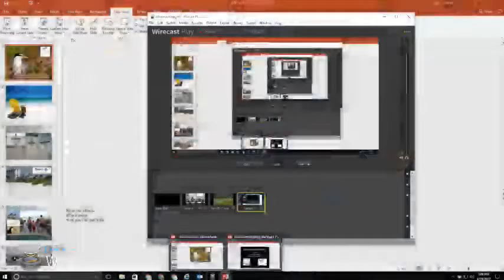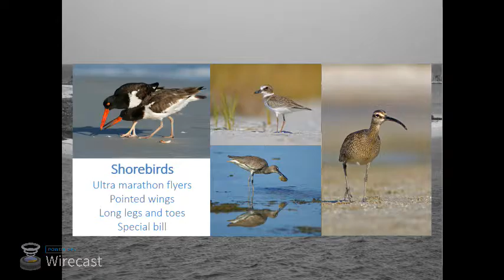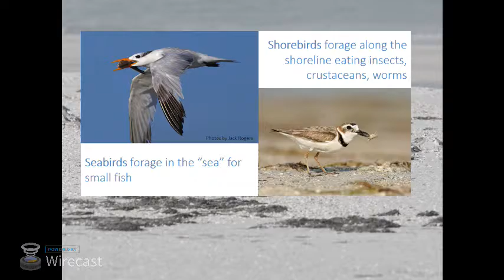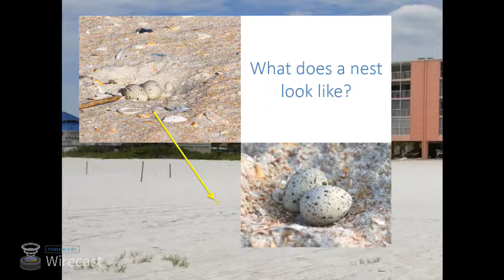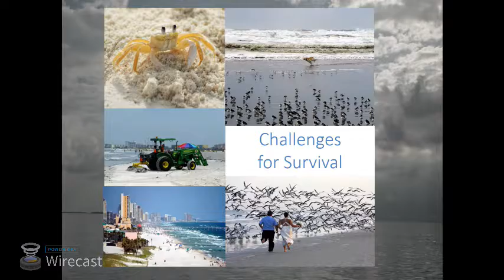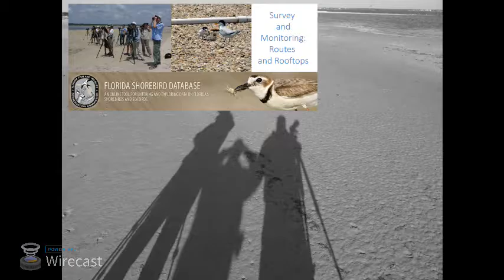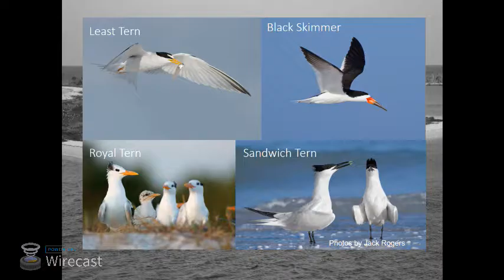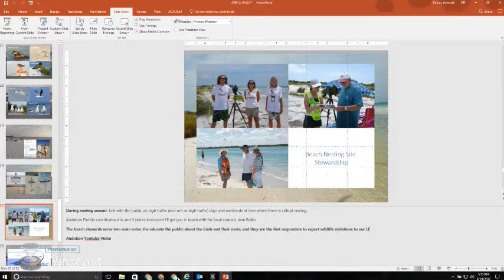Afternoon Insight April 2017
Shea Armstrong, Florida Shorebird Alliance Coordinator will be presenting on the Florida Shorebird Alliance's work here in Northeast Florida.

Come learn about Florida’s unique approach to shorebird and seabird conservation. Shea Armstrong, the coordinator of the alliance, will give an overview of how the shorebird alliance works and how you can get involved. Learn about becoming a beach steward, sign up for a local partnership, and discover if being a shorebird monitor is right for you. If you live in Florida and love coastal birds, the shorebird alliance is the place to be!